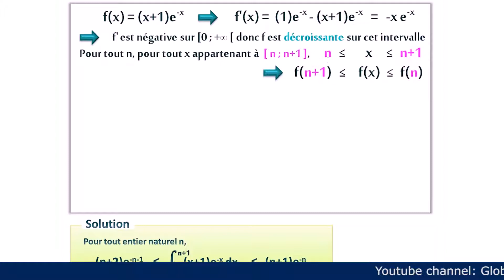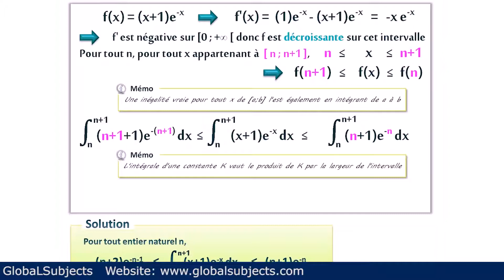Algèbre de pratique une solution à la double inégalité intégrale et la fonction de puissance